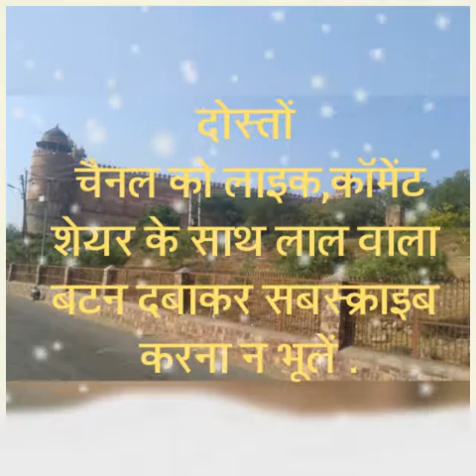पहेली l सवाल l बूझो तो जानें l Question l dimagi kasrat in hindi l puzzle l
नमस्कार दोस्तों
एक बार फ़िर हाज़िर हुए हैं
लेकर दिमागी कसरत ...
पहेली l सवाल l बूझो तो जानें l Question l dimagi kasrat in hindi l latest update

Prayas by Vinod prayasbyvinod